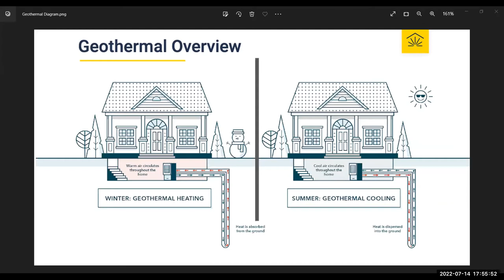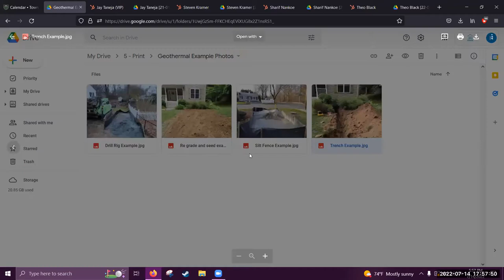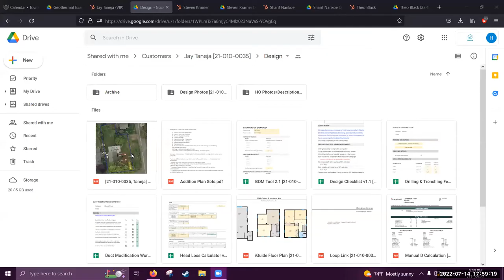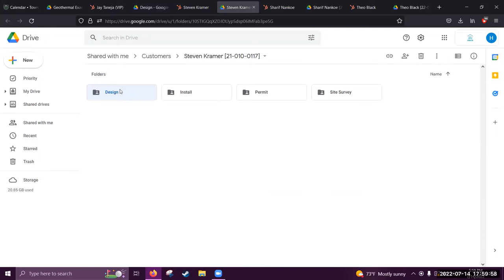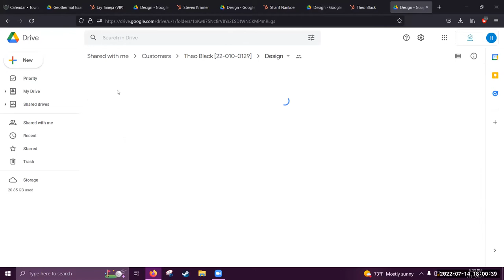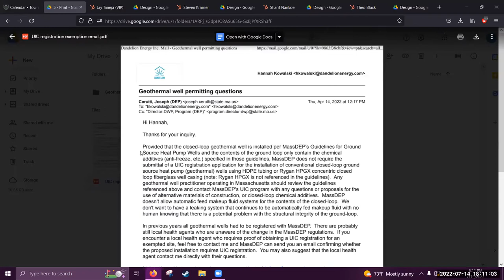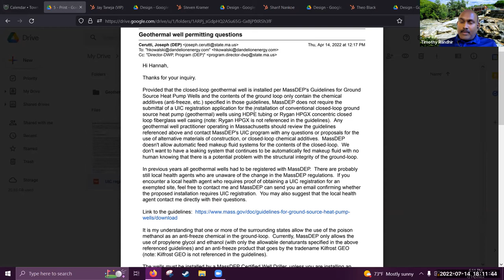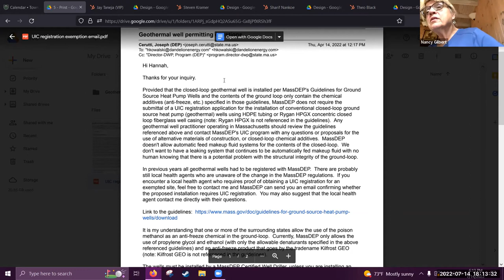Historical Commission Jul 14, 2022